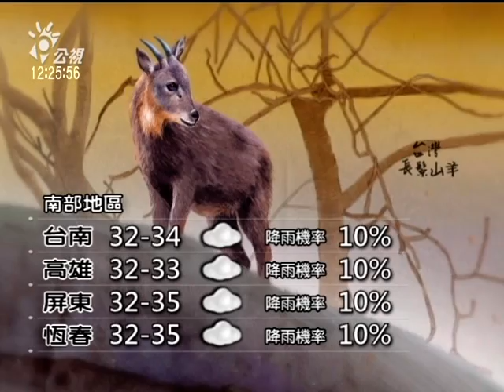公視氣象 20140712 公視中晝